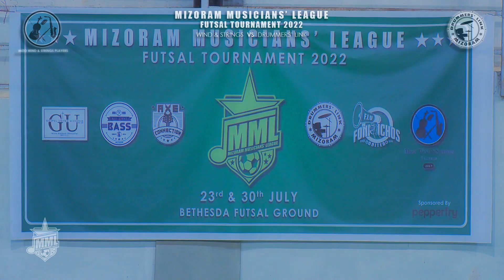WIND & STRINGS VS DRUMMERS' LINK | MML Futsal 2022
MIZORAM MUSICIANS' LEAGUE
Futsal Tournament 2022
6th Match: Wind & Strings VS Drummers' Link

Day 1: 23rd July
8:00PM to 11:00PM
Bethesda Futsal Ground
MZU Road, Tanhril